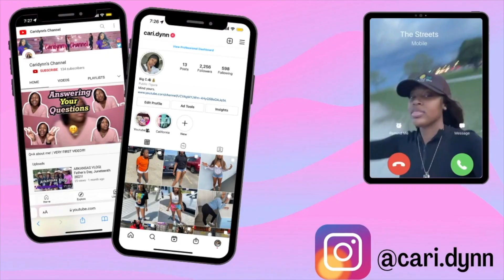VLOG: BIRTHDAY CELEBRATION + BETO O'ROURKE CAME TO MY SCHOOL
ABOUT ME/FAQ
Location: Houston, TX
Vlog equipment: Iphone 12 Pro Max
Editing: iMovie